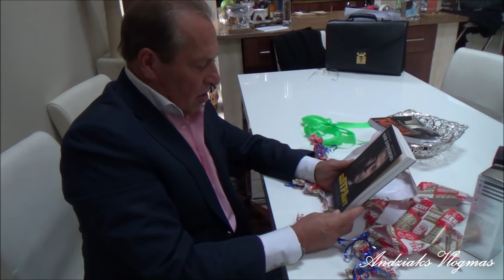VLOGMAS DZIEŃ 21 i 22: Otwieramy prezenty/ Jedziemy do Białej Podlaskiej🎄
✿ Przeczytaj mnie ✿